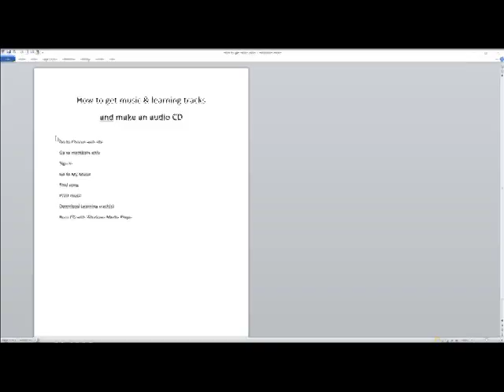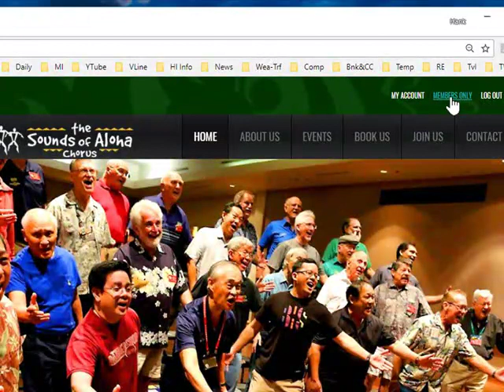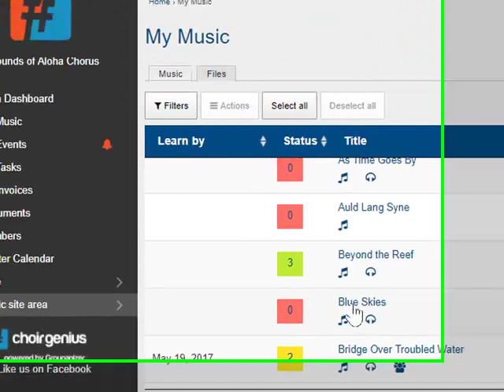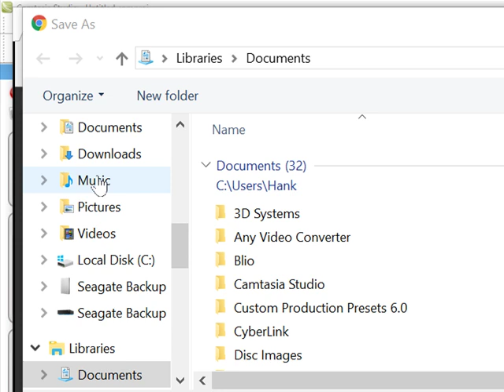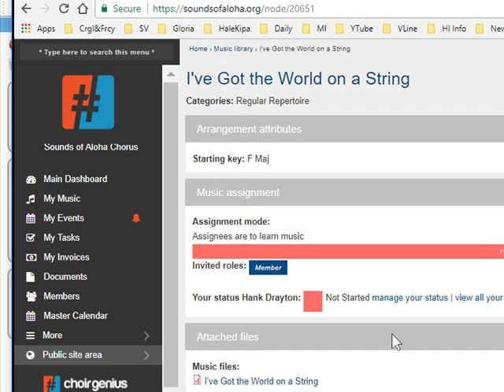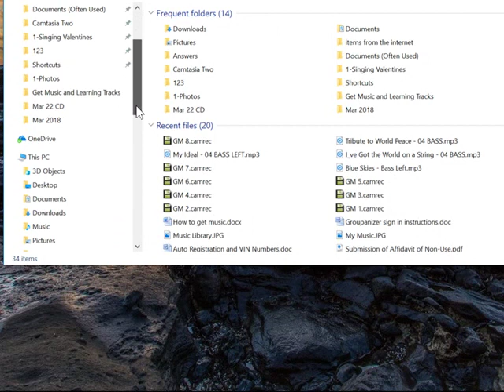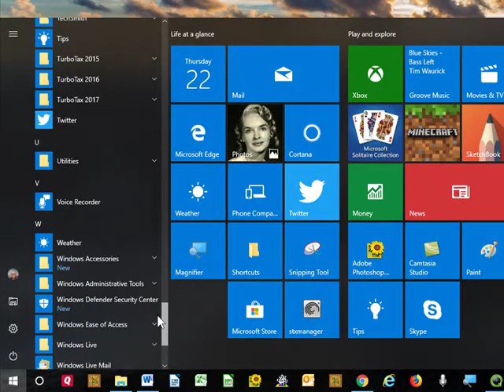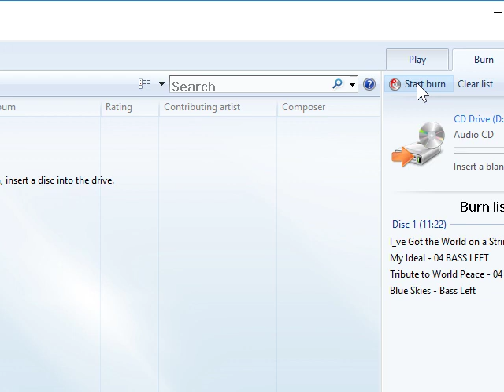Get Music and Learning Tracks on line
A Tutorial about how Sounds of Aloha Chorus members can get music and learning tracks from the Chorus Web Site.